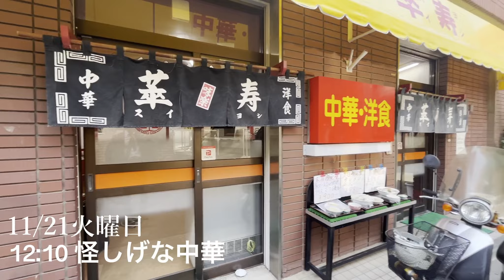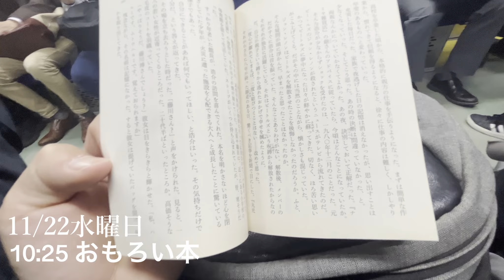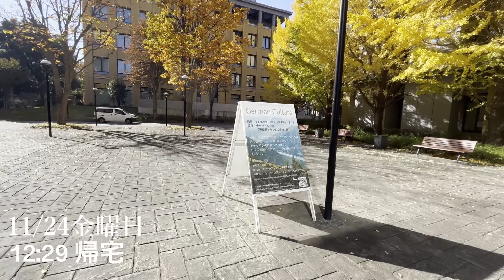理系大学生の4日間ルーティン